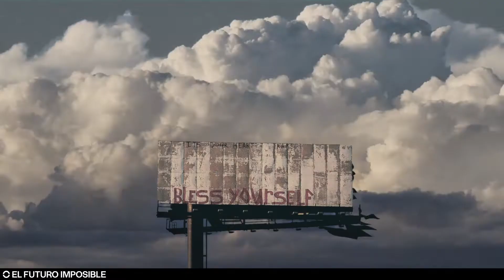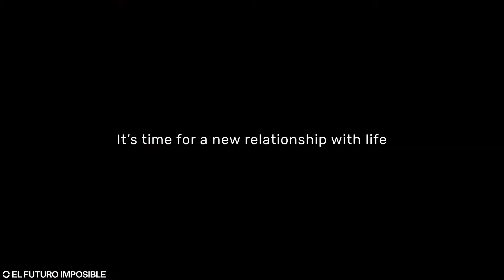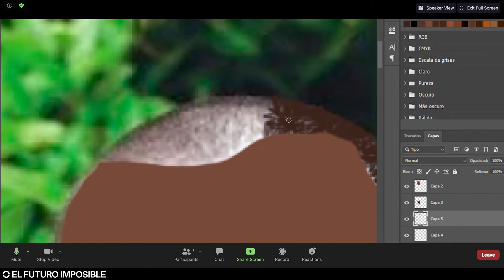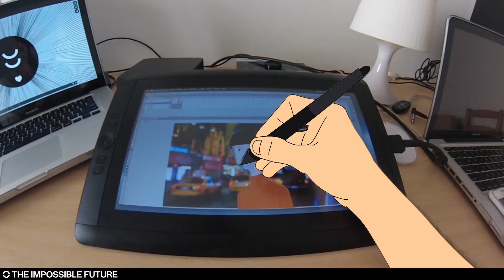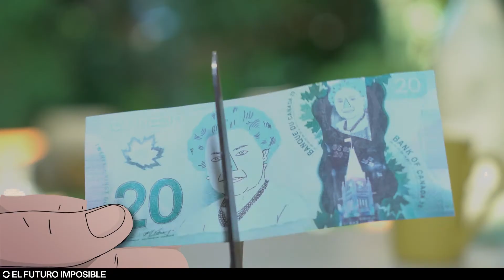The Impossible Future | El Futuro Imposible at The World Around Summit 2021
El Futuro Imposible is a collective of animators, researchers, and designers who specialize in projects with social and environmental themes.  The goal of El Futuro Imposible (The Impossible Future) is to build an optimistic vision of the future based on the most important ideas and movements of today.